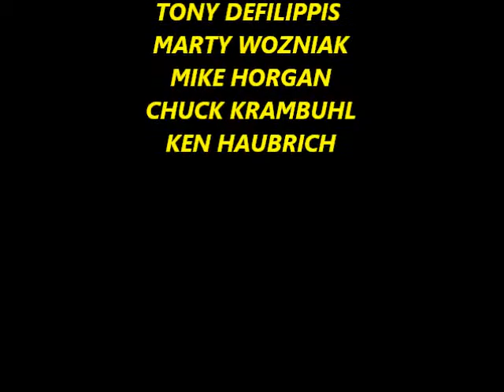MGB SOLD OUT MIKE'S GARAGE BAND SWEET HOME ALABAMA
60s music